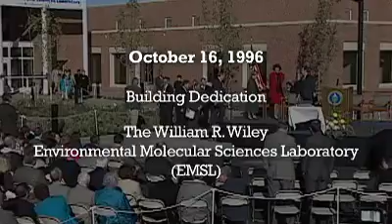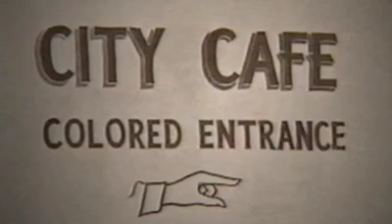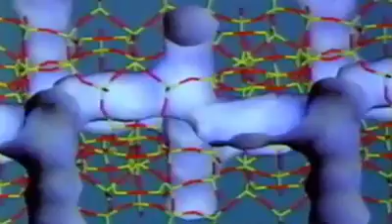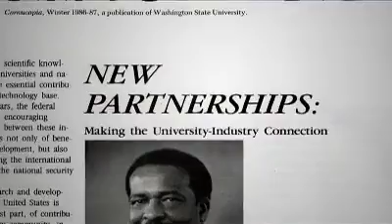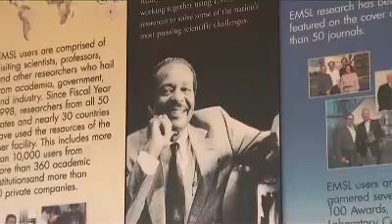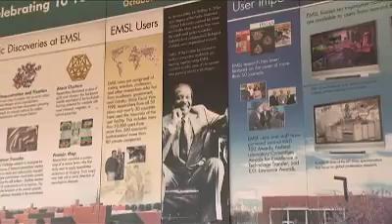2010 Black History Month: The Life and Legacy of Dr. William R. Wiley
The Pacific Northwest National Laboratory is proud to collaborate with the National Visionary Leadership Project to celebrate Black History Month. Together, the two organizations are honoring the memory of Dr. William R. Wiley, whose vision of EMSL, a U.S. Department of Energy national scientific user facility located at PNNL, is a reality today. The twelve-minute tribute film discusses Dr. Wileys life and accomplishments, as well as the past, present and future of blacks in science, engineering and other technical fields. The film will be unveiled during a public Black History Month celebration at the Battelle Auditorium on PNNLs Richland campus on February 25th.